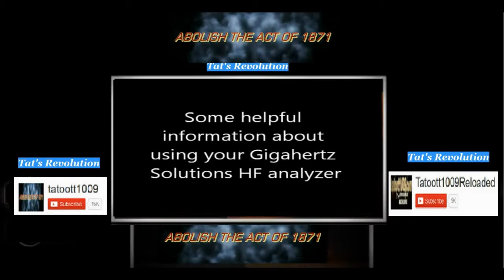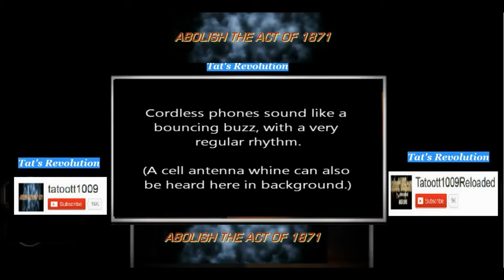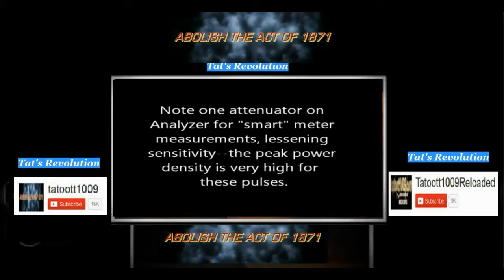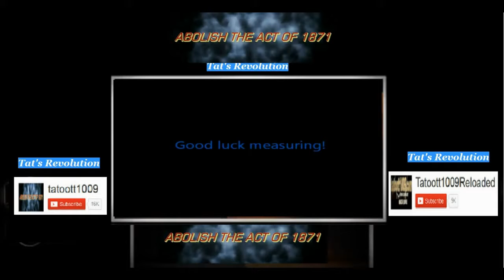TAT'S 2 MIN NEWS 12214 The Sounds of Different RF Radiation Sources with a HF Analyzer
The Sounds of Different RF Radiation Sources with a HF Analyzer

U.S Defaulted in October, 2013 REALLY ? China to Purchase the Federal Reserve

9/11 Smoking Gun? WOW REALLY ! ! !

Bio-Sperm-Bots ? WOW REALLY ! ! !

Why Are EX-Intel Officials Seeking Refuge?

Obama has officially announced plans to trash the Constitution

Cops Now Have License to Murder REALLY NO SHIT

Highly irradiated fish caught near crippled Japan nuclear plant

Nasa spacecraft spots 'potentially hazardous' new asteroid ! REALLY AGAIN ?

42.8CPM Radioactive SEA FOOD AND SNOW WOW !

COMING SOON!